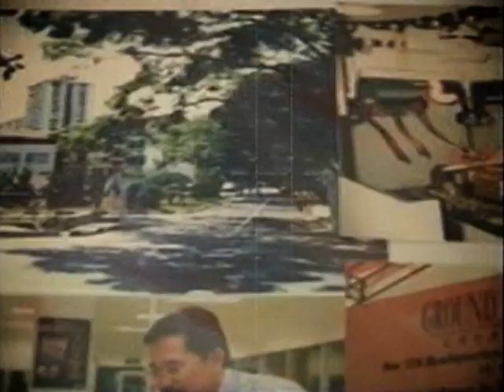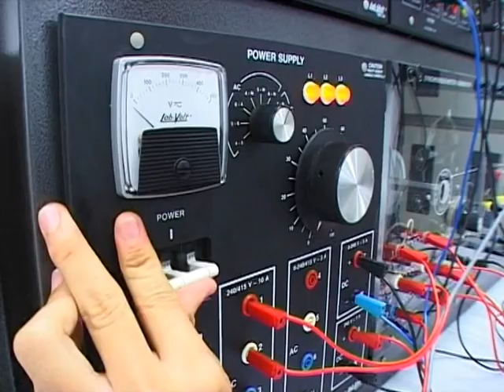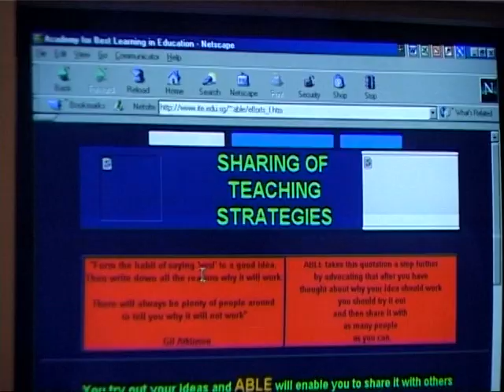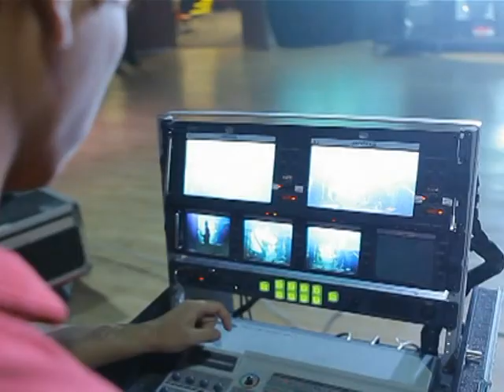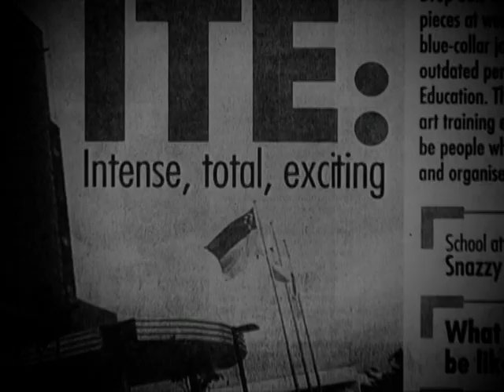ITE at 20: Looking back with Affection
Join us as we reminisce the 20 years that saw the evolution and transformation of the Institute of Technical Education, Singapore (ITE). A lot has been achieved and ITE is a great story to tell, with strong 'lead characters' and events that helped shape this institution to what it is today. It was, and is, a journey of people taking challenges and risks, and achieving what was thought to be impossible.

But as much as ITE's milestones were seen in its formative years, we realize there is still so much more to accomplish. The story is not over. We charge on towards the future with enthusiasm and pride, as we look forward to the next 20 years.

This video was first screened on 3rd April 2012, during the Dinner Celebrations of ITE's 20th Anniversary at Ritz Carlton, Singapore. The event was graced by Deputy Prime Minister Teo Chee Hean.